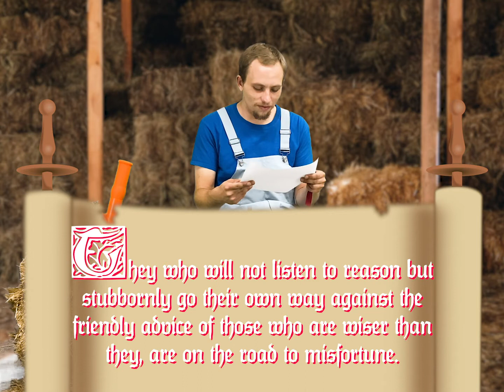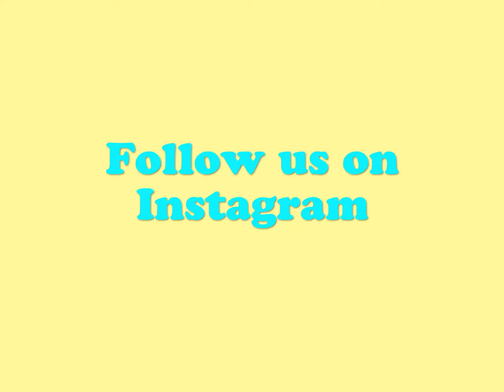Let’s read a story! // In The Barn: The Ass and His Driver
Take a rip and join Haybale in his barn as he reads a classic Aesop’s fable every episode, and learns a thing or two about morality!

This episode Haybale reads The Ass and His Driver. What happens when the ass wants to take the reins??